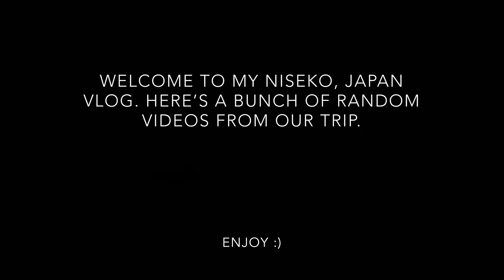snowboarding in japan for spring break!!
spent a week in niseko, japan. so much fun. it snowed everyday and i loved it :)
enjoy this short video of the footage i got from the trip.